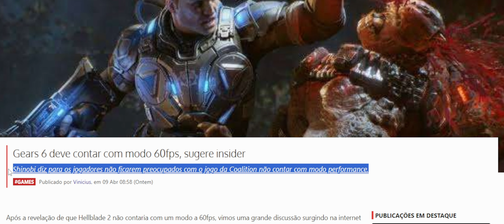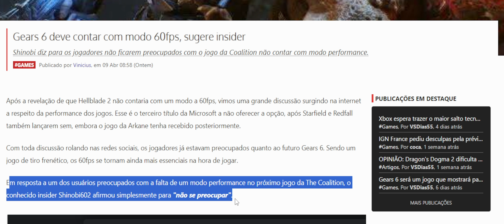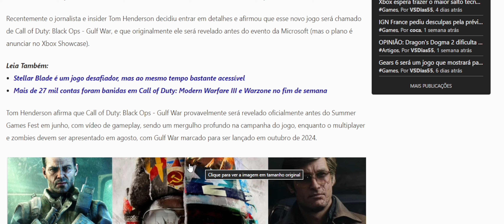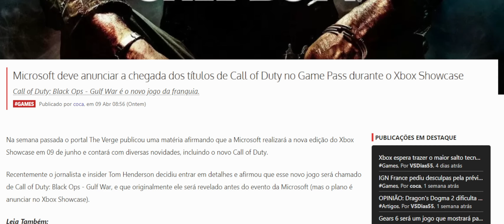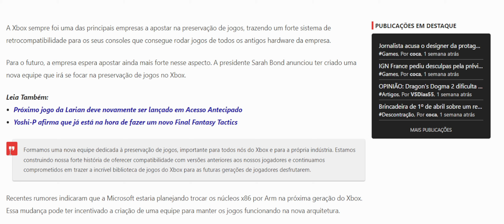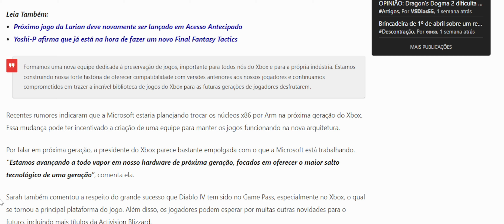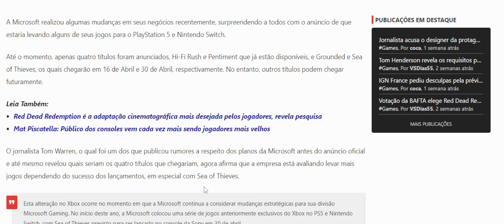BOMBA DO DIA!! MICROSOFT ANUNCIA NOVO XBOX e SERÁ UM SALTO GRITANTE / Xbox Showcase VEM COM TUDO !!